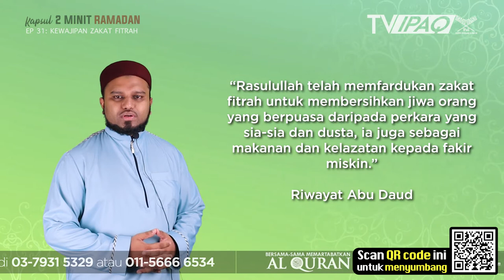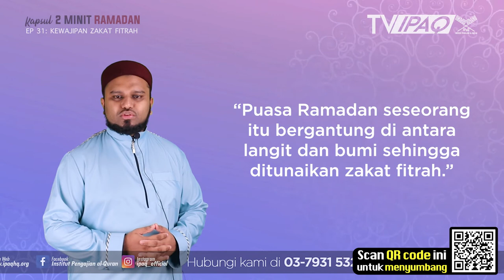KAPSUL 2 MINIT RAMADAN | Episod 31